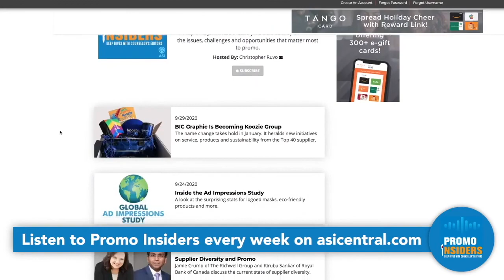Promo Insiders: Achieving High-Performance Sales Goals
Here’s a sign that we’re getting back to normalcy – Dan Thurmon is coming to ASI Chicago.

An ASI Show favorite, the president of Motivation Works will be once again dazzling on stage on July 14 with his acrobatics, juggling and oh yes, that unicycle. In this episode of Promo Insiders, Senior Writer John Corrigan talks with Thurmon about how he adapted to the COVID-19 pandemic and what fresh insights he’ll be bringing to the promotional products industry’s first major gathering since March 2020.